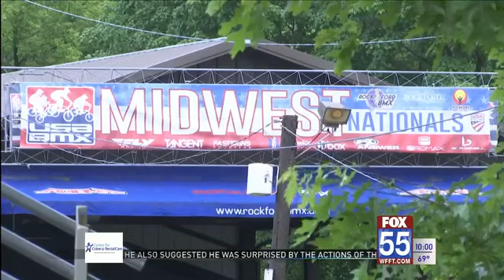Huntington teenager dies in BMX crash in Illinois